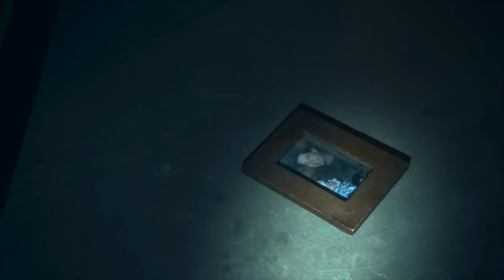Daisy Johnson - Don't let me down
Hey! continuing with the list of songs that I love and wanted to vid, I couldn't leave my hero without her own video. Spoiler alert... it's sad, please, someone wrap Daisy Johnson in a fluffy blanket. She really has been through so much shit that it breaks my heart. Enjoy the video :'(